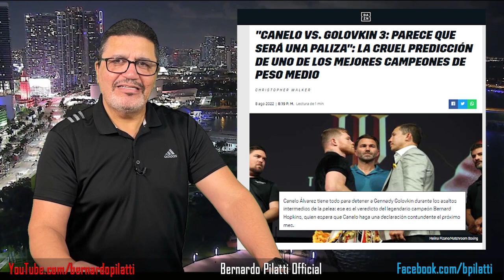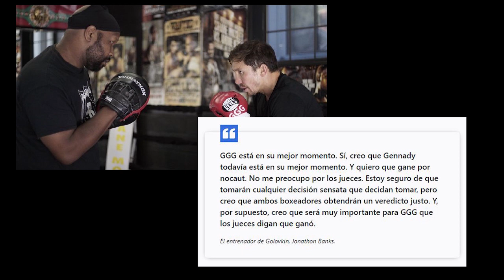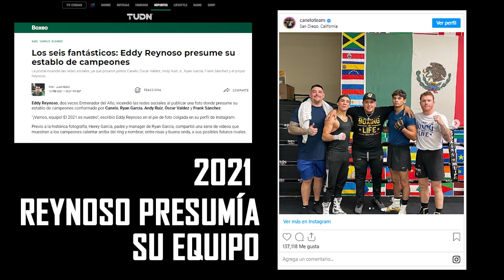Canelo vs. Golovkin 3: Las tres claves ocultas que cambiarían ‘la historia vaticinada’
Falta un mes para que Canelo y Golovkin completen su trilogía. El mexicano es el gran favorito y GGG a sus 40 años asume en público su retiro cercano ¿Hay final cantado en esta pelea? Hay tres claves que podrían decir lo contrario. Vea y entienda de qué se trata en este nuevo video Sin Filtro.
Los invito a seguir mi segundo canal: Impactos Virales
ULTIMO VIDEO:
Jake Paul ‘trolea’ a Hearn gracias a Tuchel y Conte